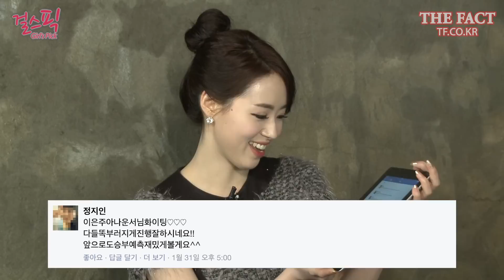[걸스픽] '순위 뒤집기 한판!' 샬케vs묀헨글라드바흐, 토트넘vs아스널 예상픽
◆ '홈 극강' 6위 '샬케' vs '안정적인 전력' 4위 '묀헨글라드바흐'

올 시즌 분데스리가 6위에 오른 홈 극강팀 샬케와 4위 묀헨글라드바흐의 대결이다. 샬케는 후반기 1승 1무, 묀헨글라드바흐는 2연승으로 두 팀 모두 기세가 좋다. 최근 상대전적은 묀헨글라드바흐가 3승으로 앞서고 있다. 묀헨글라드바흐는 경기 당 실점이 0.84점으로 탄탄한 수비력을 보여주고 있다. 샬케는 지난달 31일 하노버와 경기에서 간판 공격수 얀 훈텔라르가 6경기 출전 정지를 당하며 공격진 누수가 발생했지만 묀헨글라드바흐는 맥스 크루스, 토르강 아자르, 블라디미르 흐르고타 등이 고른 활약을 보이고 있다.

◆ EPL 선두권 도약이 달렸다! '토트넘 vs 아스널'

'북런던 더비' 토트넘과 아스널의 대결이 다가온다. 리그 5위 아스널은 최근 5경기 4승 1패, 6위 토트넘은 5경기 3승 1무 1패로 좋은 경기력을 보이고 있다. 아스널은 알렉시스 산체스의 부상 공백이 있지만 외질, 램지, 드뷔시가 부상에서 복귀했다. 신예 엑토르 벨레린과 미드필더 산티 카소를라도 상승세에 보탬되고 있다.

토트넘은 공격수 해리 케인의 기량이 향상됐다는 평. 케인이 엠마누엘 아데바요르와 로베르토 솔다도의 부진을 만회하고 있다. 시즌 초반부터 꾸준히 활약한 크리스티안 에릭센이 보태져 '쉽게 지지 않는 팀'이 됐다. 두 팀의 역대 전적은 아스널이 75승 47무 54패로 앞선다.